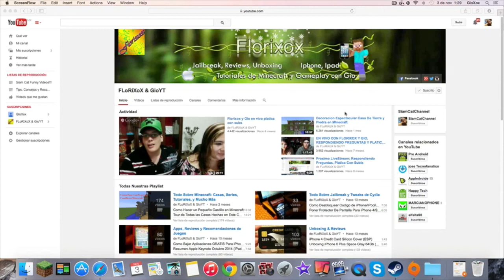Hoy Livestream con FloriXox & Gio Platica Con Subs!!